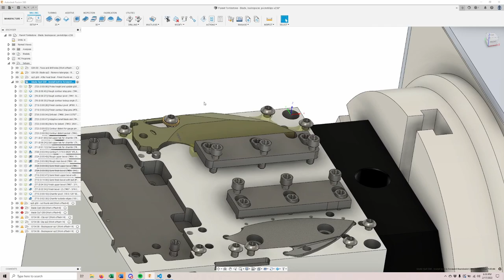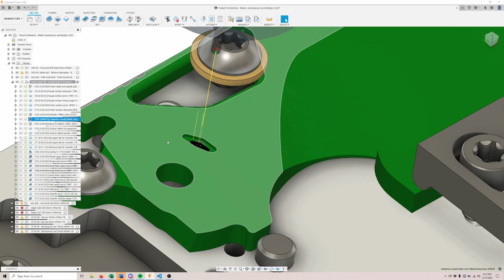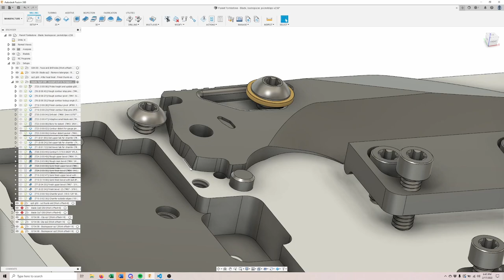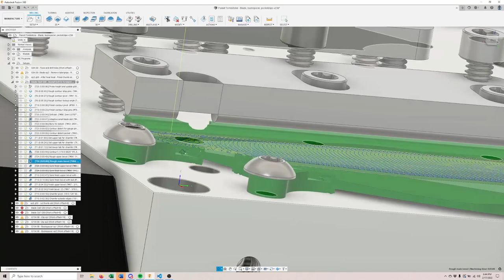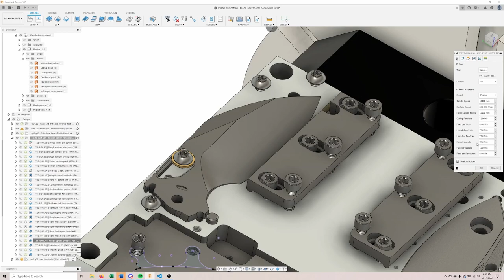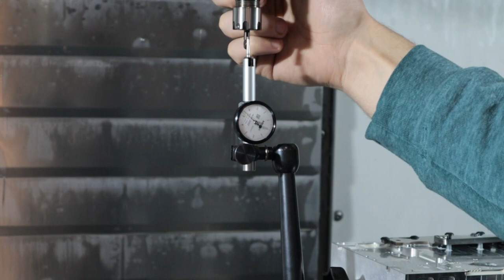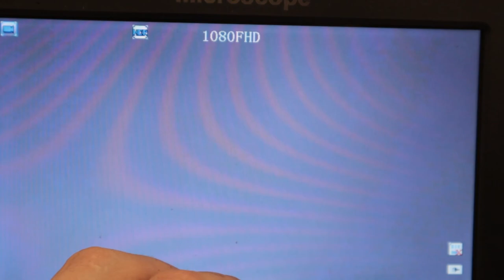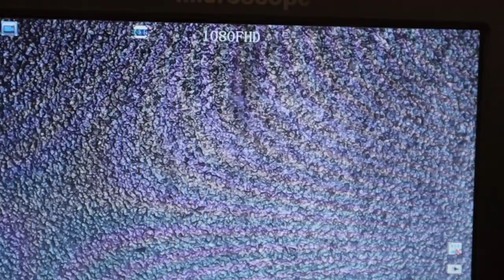Hard milling knife blades - First side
In this first hard milling video we go over CAM and machining the first bevel for my latest knife. Apologies about the CAM related audio. Legit thought the desktop mic was plugged in. It's fixed in the next video.

CAM - 0:00
Loading blade onto machine - 23:57
Start machining - 26:44
Checking run out on finishing tool - 29:23
Milling blade lockup angle - 35:45
Roughing out bevel - 36:21
Semi finishing bevel - 39:27
Finish milling bevel - 43:04
Looking at tool / bevel on microscope - 45:29
Thoughts - 48:15
Turtles outro :P - 49:46